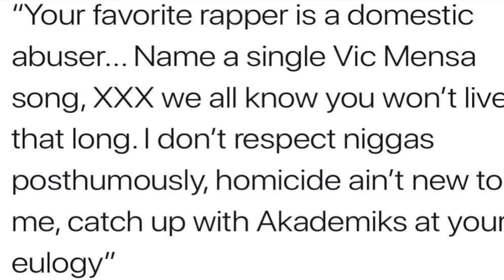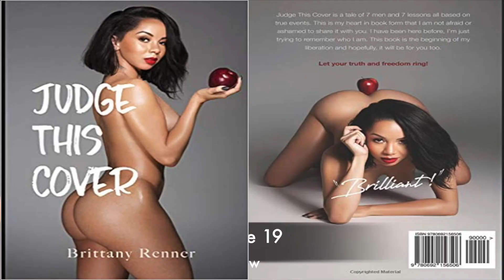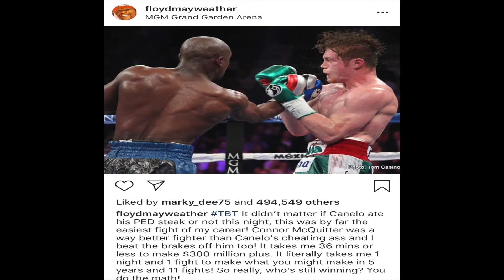The 2 To One Show (Episode 19 - "No Phones Please”)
In Episode 19, BedStuy Lou and JECKN finally do their first solo act! No number 3 person. Watch them indulge in conversation dealing with Drake and Pusha T beef to the belief that innocent to proven guilty has possibly expired. Enjoy episode 19!